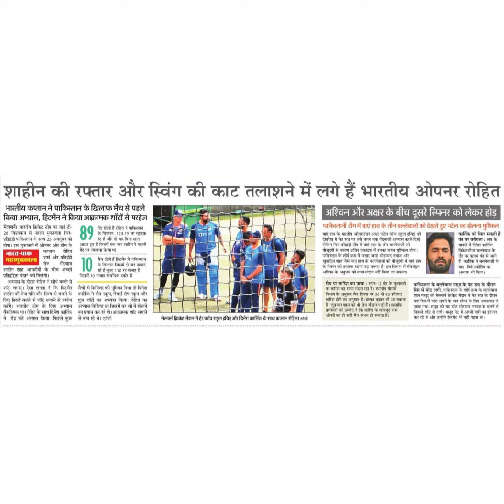शाहीन की रफ्तार और स्विंग की काट तलाशने में लगे हैं भारतीय ओपनर रोहितभारतीय कप्तान ने पाकिस्तान के ख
शाहीन की रफ्तार और स्विंग की काट तलाशने में लगे हैं भारतीय ओपनर रोहित
भारतीय कप्तान ने पाकिस्तान के खिलाफ मैच से पहले
किया अभ्यास, हिटमैन ने किया आक्रामक शॉटों से परहेज
मेलबरनी भारतीय क्रिकेट टीम का यहां टी-
प्रतिद्ंदी पाकिस्तान के साथ 23 अव्तुबर को
होगा। इस मुकाबले में औपनर और टीम के
रोहित
भारत-पाक
शाहीन शाह आफरीदी के बीच अच्छी
प्रतिद्दद्विता देखने को मिलेगी।
आडट हुए हैं जिसमें एक खर शाहीन ने पहली
द पर पगबध किया था
मैच खेले हैं हिटमैन ने पकिस्तान
जिसमें 30 नाबाद सर्थाधिक स्कोर है
अभ्यास के दौरान रोहित ने सीधे बल्ले से
At à ofr uê urat frn rè feày
|लििए तिरछे अल्ले से शॉट लगाने से परहेज
करेंगे। भारतीय टीम के लिए अभ्यास
वैकल्पिक था। रोहित के साथ दिनेश कार्तिक
ने डेड घंटे अध्यास किया। पिछले कछ
पूल शॉटं का अभ्यास किया। रोहित का
अभ्यास विशिष्ट था जिसमें वह वी में खेलने
का प्रयास कर रहे थे। आक्रामक शॉट लगाने
से बच रहे थे। एजेसी ।
अशिवन और अक्षर के बीच दूसरे स्पिनर को लेकर होड़
पाकिस्तानी टीम में बाएं हाथ के तीन बल्लेबाजों को देखते हुए पटेल का खेलना मुश्किल
बाएं हाथ के भारतीय ऑलराउंडर अक्षर पटेल कोच राहल दृरविड़ की
हैखरेख में नैट सत्र पर लंथे समय तक गँदवाजी अभ्यास करते दिखे
लेकिन चिरप्रतिंदीटीम में बाएँ हाथ के तीन खल्लेकथाजों की
खुशदिल शाह जैसे बाएं हाथ के बल्लेवाजों की मौजूदगी में बएं हाथ
के सिपिनर को उतारना महंगा पड़ सकता है इस विभाग में रविचद्रन
अरिवन के अनुभव को नजरअदाज नहीं किया जा सकता ।
मैच पर बारिश का साया: सुपर12 तर के मुकाबले
अर बारिशा का साया मंडरा रहा है। स्थानाथ मीसम
है। शुक्रवार शाम को भी तेज थौछार पडी हैं। हालाकि
द कम
कार्तिक को मिल सकती ह
पंत पर वरीयता लय के
ti wffg aurt
আद विकेटकॉपिंग का
धाकियान के ब्लेवाज ममद के नेट् सत्र के दौरान
सिर में चोट लगी. पाकिस्तान के शोर्ष क्रम के बल्लेवाज
जाया गया। मसूद को यह चोट मोहम्मद नवाज के बत्ले से
निकले शट से लगी। मसद नै में अपनी सारी का उलजार
कर रहे थे और उन्होंने हेलमेट भी नहीं पहना था।
मेलक् क्रिकेट मैंदान में हैेड़ कोच राहुल द्विड और दिनेशा कार्तिक के साथ कप्तान रोहित। एजेसी
s .s .s e.s .ess es .